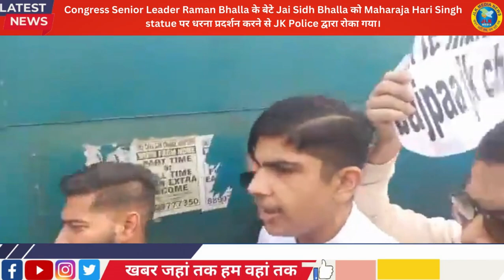JLKMEDIA Congress Senior Leader Raman Bhalla के बेटे Jai Sidh Bhalla को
jlkmedia Congress Senior Leader Raman Bhalla के बेटे Jai Sidh Bhalla को Maharaja Hari Singh statue पर धरना प्रदर्शन करने से JK Police द्वारा रोका गया।